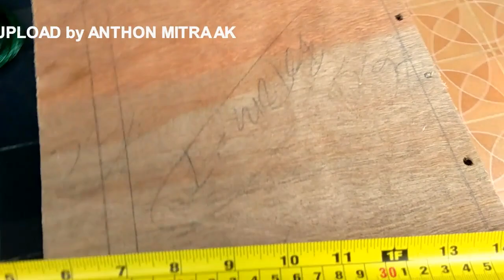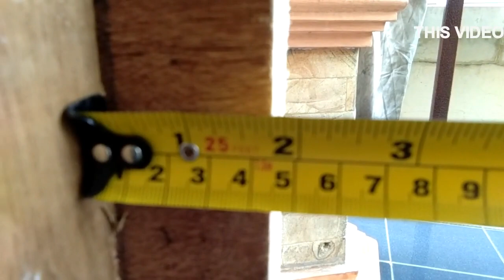UKURAN BOX "mini" (TRIAL) SEBELUM DIMODIFIKASI, UNTUK SPEAKER LANGKA TOA BST-257G [03]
Berisi tentang :
[03]
Pada video ini membahas tentang ukuran dan dimensi box / closure speaker 2 x 12 inch merk TOA seri BST-257G.
terlihat dengan ukuran jadi atau ukuran matang tetapi masih bersifat sementara (trial/percobaan), karena harus mendapatkan frequenci yang optimal untuk sound system portable.

[02]
TEST & PENGUKURAN (TRIAL) BOX MIDDLE "mini " 2x12 INCH UNTUK SPEAKER LANGKA TOA BST-257G [02]
Pada video ini berisi test & pengujian hasil pembuatan sementara, dimensi belum di permanenkan, masih bisa berubah ukuran dalam dari box tersebut diatas.
lebih detail silakan lihat video diatas.

[01]
PEMBUATAN BOX MIDDLE "mini " 2x12 INCH UNTUK SPEAKER LANGKA TOA BST-257G [01]
Pada video ini membahas tentang pembuatan box speaker / closure untuk speaker langka TOA BST-257G dengan ukuran box 2 x 12 inch "mini", JENIS SEALED (NON PORT).
berisi : material, pengukuran panel, pemotongan, penggabungan panel, pemasangan speaker.
Bentuk dan ukuran pada video masih sementara karena harus melalui pengujian dengan pengukuran respon frequensi & hasil clarity.
Lebih detail lihat video diatas.